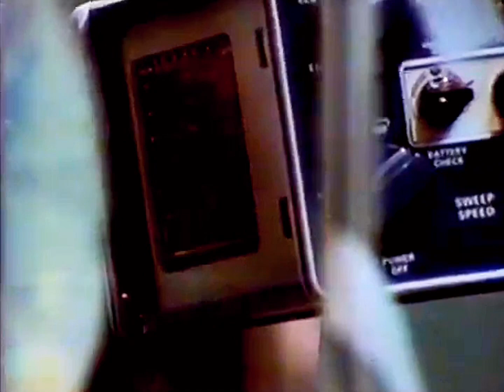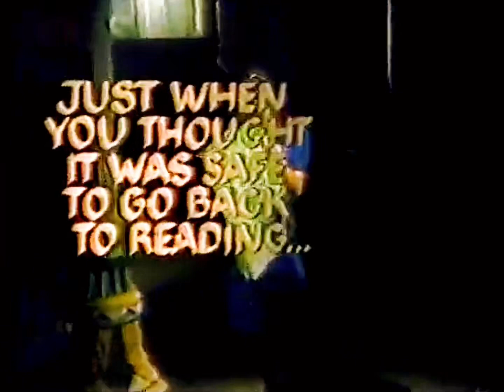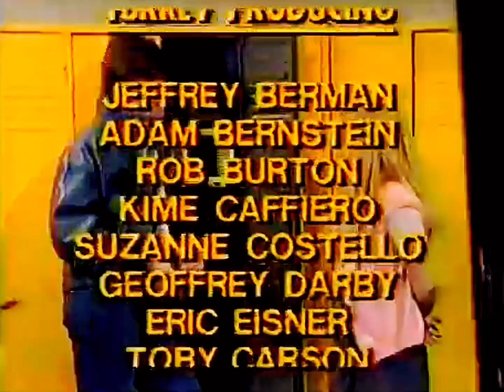Turkey Television: *Unknown Episode* (Restored)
I’m pretty sure you may or may not know about this.
But for those who didn’t

Turkey Television was Comedy Sketch Show made by Nickelodeon during the Early days of the Iconic Splat era. Premiered in 1985 and ended in 1986.

Now Some Episodes appeared online, but not all of them. hopefully this won’t become a lost media..